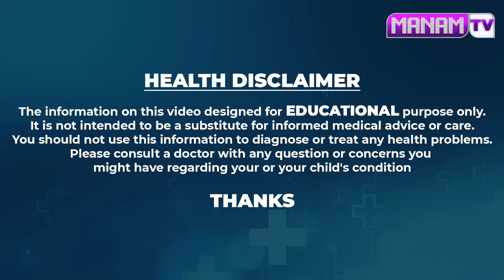ఒకే ఒక గ్లాస్ తాగితే 100 ఏళ్ళు గ్యారెంటీ గుండె పోటు జన్మలో రాదూ.. | Increases Heart Health | ManamTV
Watch ► ఒకే ఒక గ్లాస్ తాగితే 100 ఏళ్ళు గ్యారెంటీ గుండె పోటు జన్మలో రాదూ.. | Increases Heart Health | ManamTV